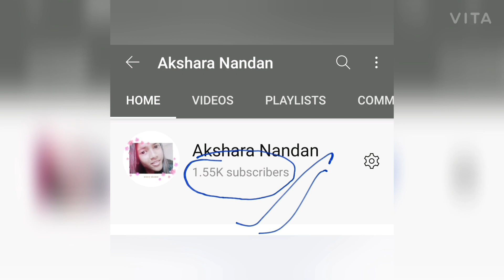Celebrating 1k Family I Thanking all my subscribers and viewers❤❤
Hello guys

Its a very cheerful moment that we have crossed 1k subscribers.

I want to thankyou all from deep of my heart.❤❤❤